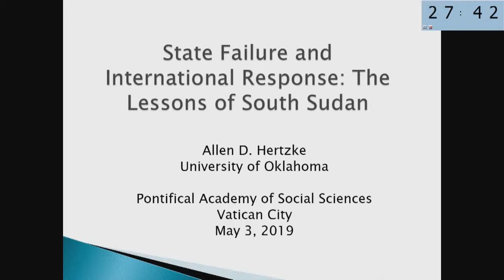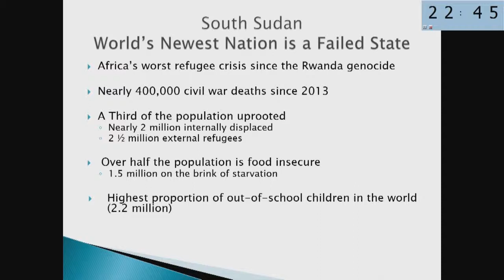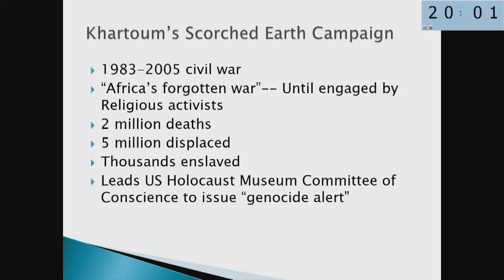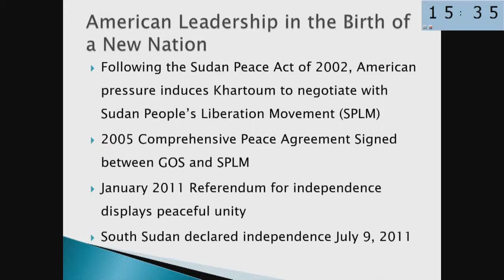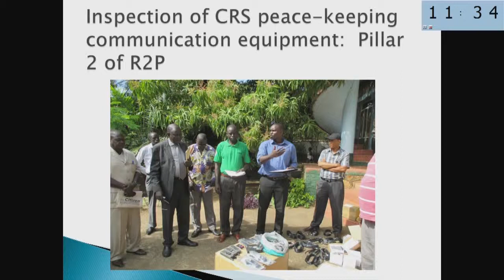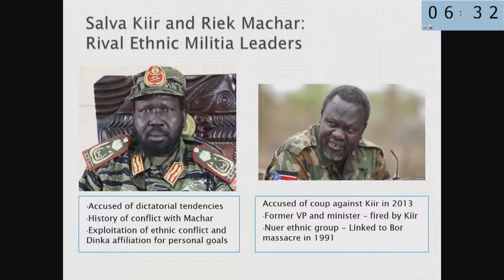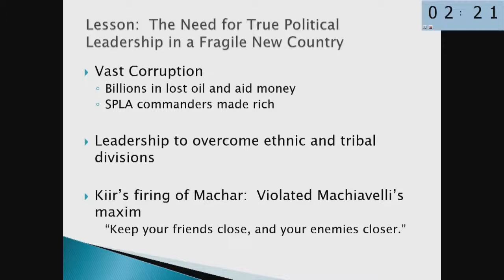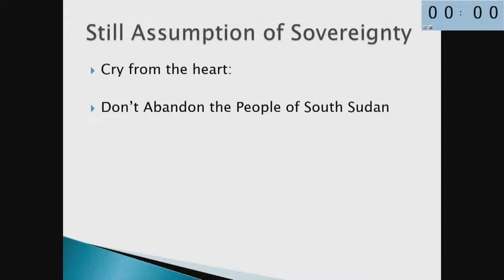30. Nation State | Hertzke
Nation, State, Nation-State

Plenary Session 1-3 May 2019

The world is facing today a growing threat of nationalist revival. Exclusivist national ideology leads to mutual rejection and enduring conflicts. Yet humanity has learned from its history that nations can coexist, cooperate and prosper together when they put their potential in common.

There is no universal definition of a nation. Everybody would agree that peoples with common ethnic roots, language, religion, historical memory and the explicit desire to act as a political unity make up a nation. But not all nations do vest the form of a sovereign territorial state. Nor are all states national states. So nation can be understood as having a double meaning: nation as a people emerging in history and conceiving itself as a political subject, and nation as a political and ideological construction. This construction is often made by states that legitimize themselves as being the political form of the nation. Still, there are multinational states and nations without a state, and on the other hand, homogeneous nation-states do not really exist. They have all people of mixed origin, through immigration and exchanges with neighbour nations. Nearly all nation-states have national minorities within their territory.
The current theories of the state come from the late eighteenth and early nineteenth century: one people, one government, one territory. The nation-state has become the paramount expression of sovereignty. The formal division of the world into sovereign nation-states leaves open two challenges: the national minorities in the state and the permanent rivalry between nation-states.